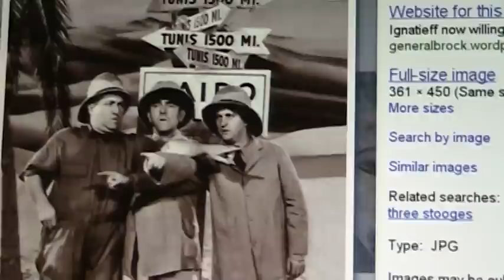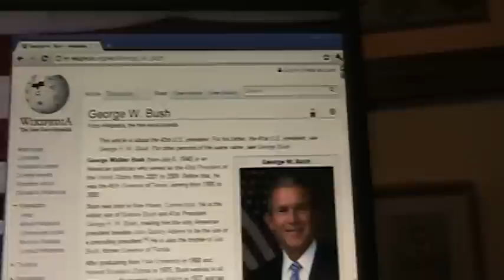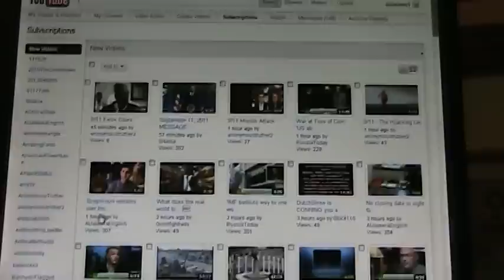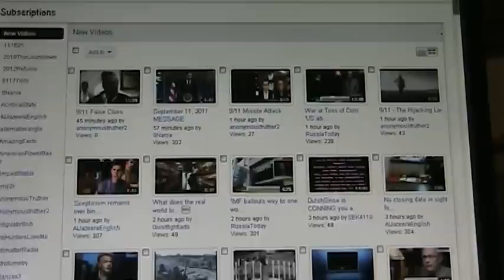9-11 exclusive terrorist photos.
exclusive terrorist photos not yet released to the media.what 9-11 means to me.sort of.